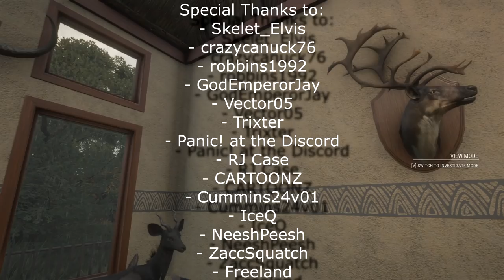Clutch Shot on a Diamond Reindeer!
We're out on Medved today, and coming across a level 5 reindeer! As we sneak into bow range, can we make the shot?